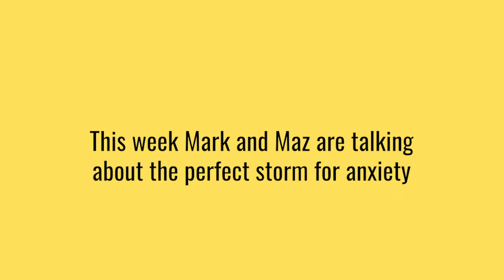Episode 3 cutdown The Perfect Storm - thunderbolts and lightning! 30 seconds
Maz and Mark discussing the perfect storm for anxiety when exterior forces get involved...